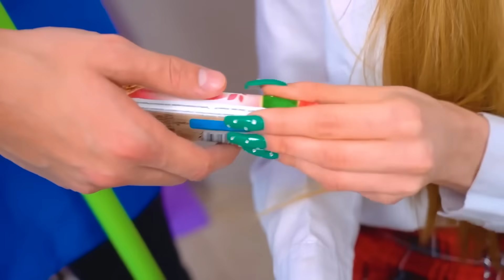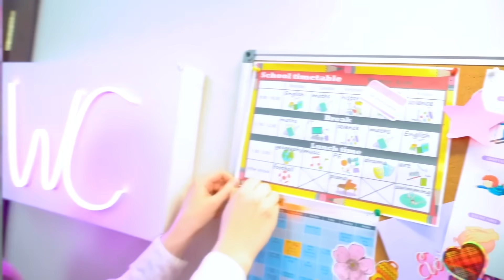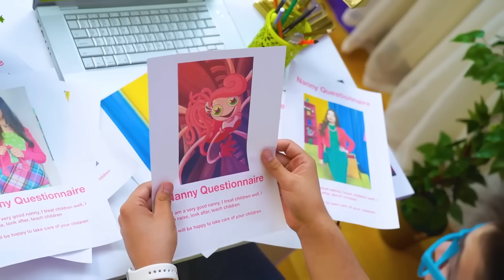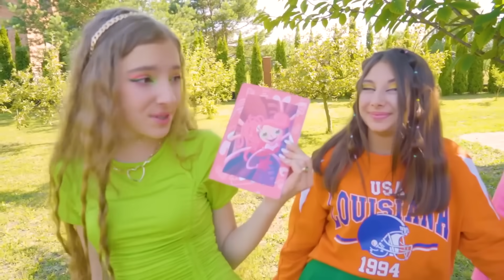Nos Mandaron al Campo de Detención || Me Persiguió Mommy Long Legs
¡Nos Mandaron al Campo de Detención! Mis padres estaban tan cansados de nuestras travesuras diarias que decidieron dar un paso serio. Por supuesto, lo tomamos como un desafío. Después de todo, ¿quién dijo que allí no podremos provocar el caos? La única a la que podemos temer es a Miss Kitty. Asusta a todos con su rigor y control. Pero se nos ocurrió un plan que nos ayudará a apaciguarla. Si logramos implementarlo, ya nada nos detendrá. ¿Pero lo podremos hacer? Lo descubrirás en nuestro nuevo vídeo: Nos Mandaron al Campo de Detención || ¡Me Persiguió Mommy Long Legs!